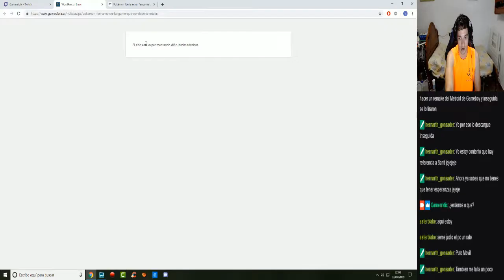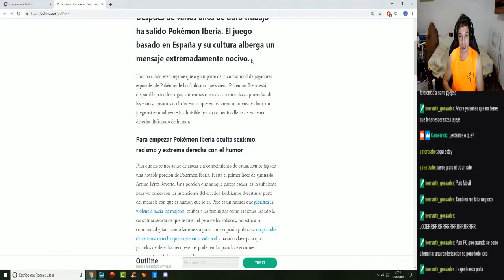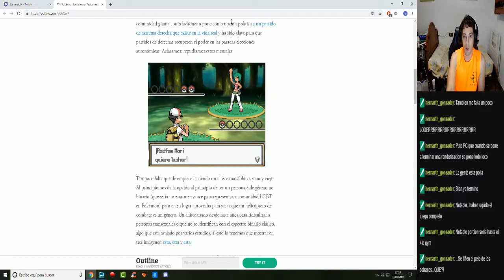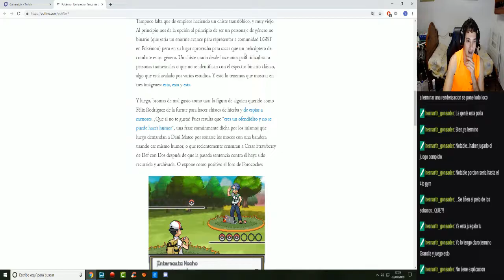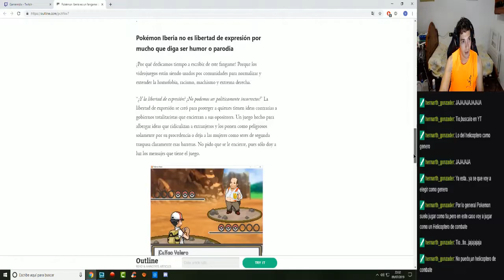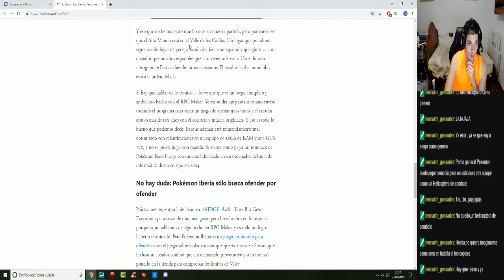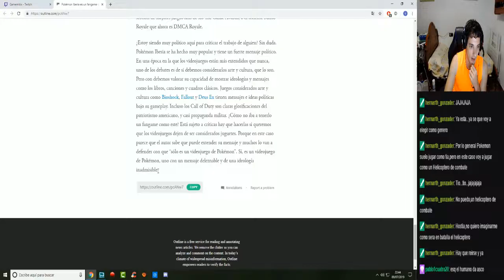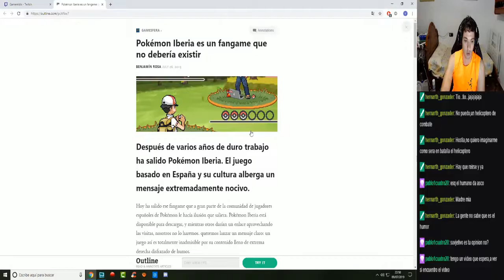''Pokémon Iberia es un fangame que no debería existir''